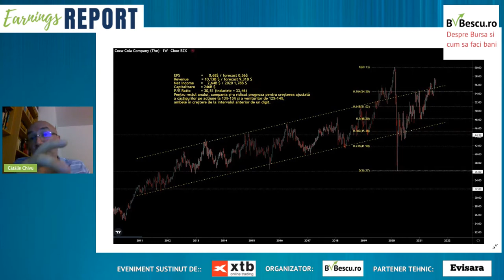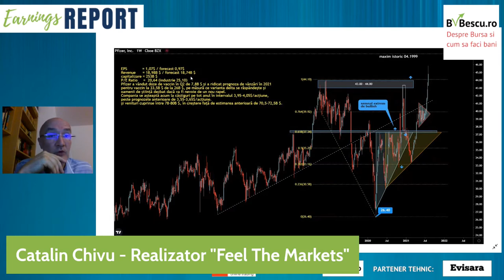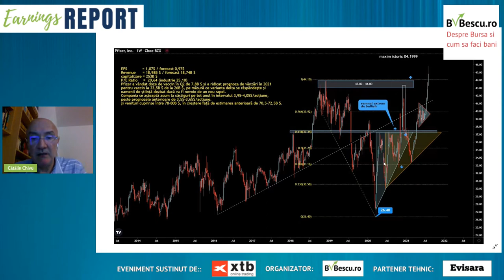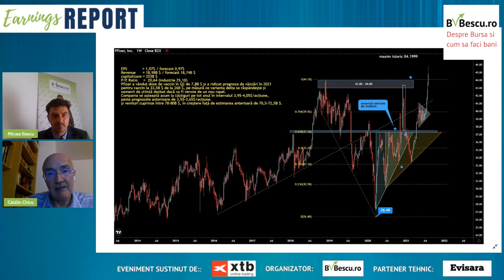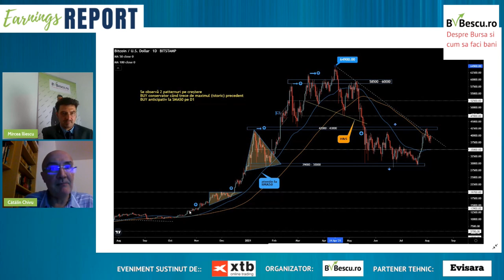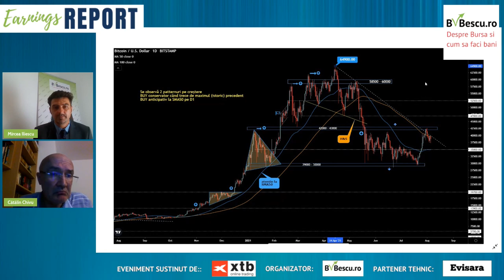Catalin Chivu la Earnings Report-Companii interesante pentru investitori, despre CFD-uri si Bitcoin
Ce companii ar putea fi interesante pentru investitori in perioada urmatoare, despre CFD-uri si cryptomonede si cum tranzactionam in aceste produse, cu Catalin Chivu, Realizator al emisiunii “Feel The Markets”, in cadrul evenimentului Earnings Report - Cum arata rezultatele financiare pe Trimestrul II 2021 pentru companiile listate pe Pietele externe.